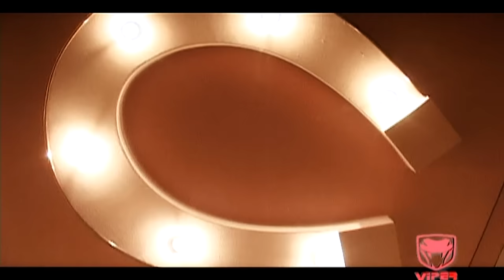Nicolae Guta - Nu plange fetita mea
Cele mai noi videoclipuri si melodii ale artistilor tai preferati